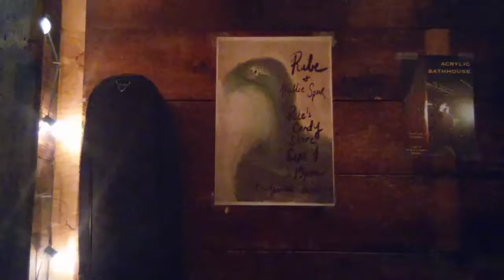jermin costor "Oh Yea aHuh" (UncutVersion)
Live Preformance:
EXCLUSIVELY ON BILLIONZENT XM ONLY.
Recorded x Uncut Filyth Mixing at
BillionzEnt Studios Harlem,NY.
Executive Producer: Jermin Costor
🛍SHOP & PURCHASE @📦
SHOP/PURCHASE EXCLUSIVE SNEAKERS:
👟 (1) IPHONES